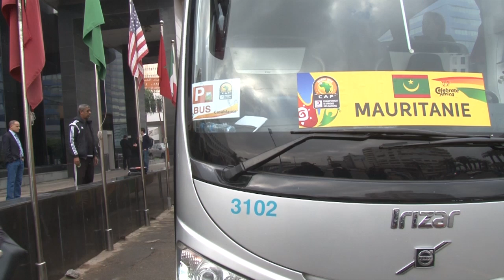وصول المنتخب الوطني الموريتاني لمدينة مراكش المغربية